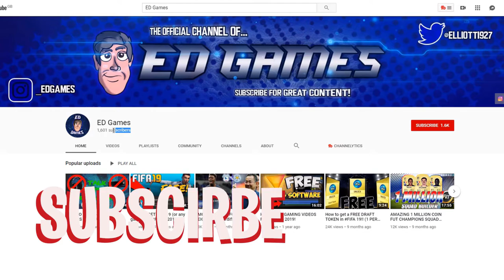MY BEST EVER GOLD 1 FUT CHAMPIONS REWARDS!